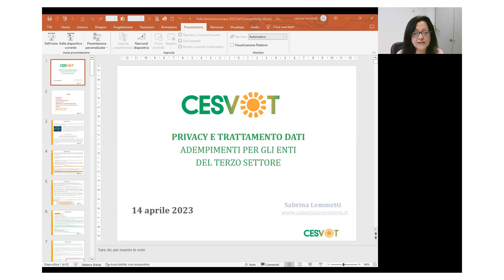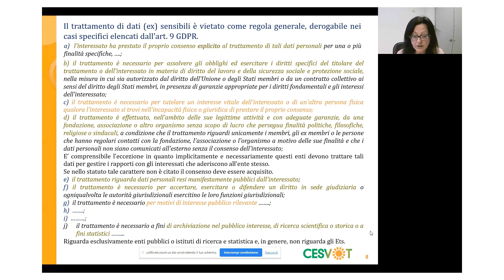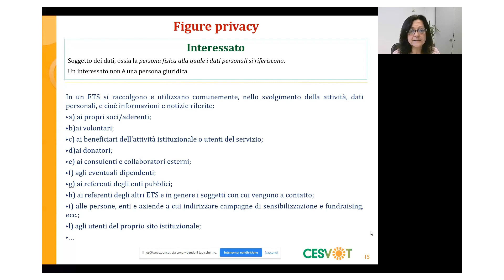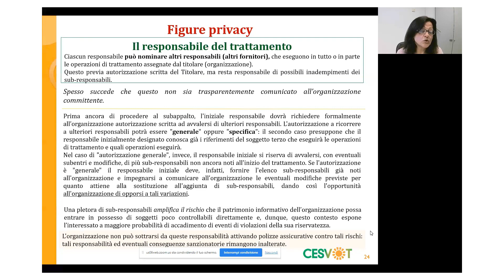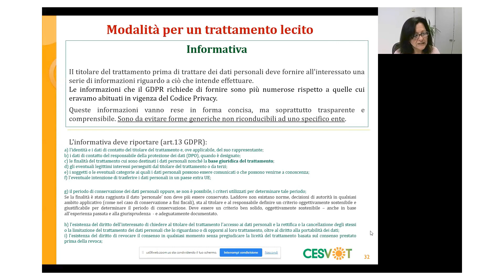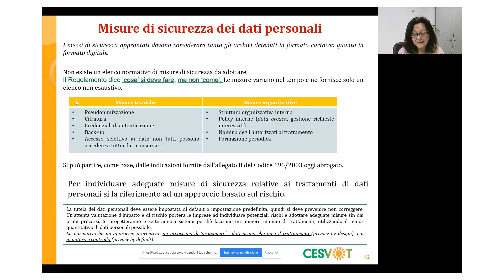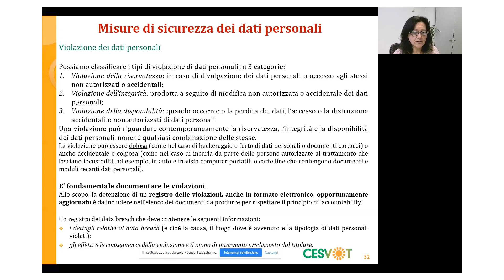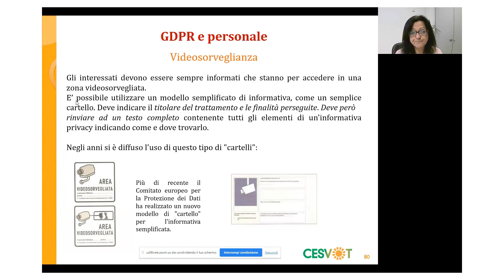Privacy e trattamento dati. Adempimenti per il terzo settore - seminario 14 aprile 2023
Docente: Sabrina Lemmetti, Impresa Sociale e consulente Cesvot